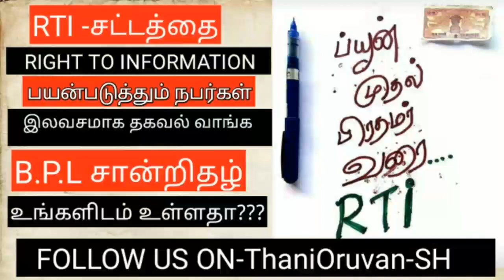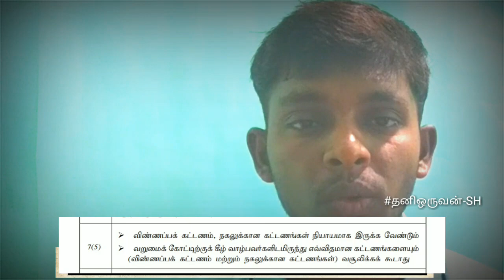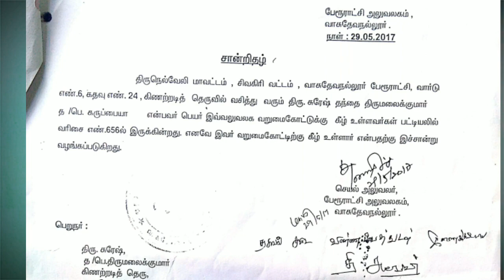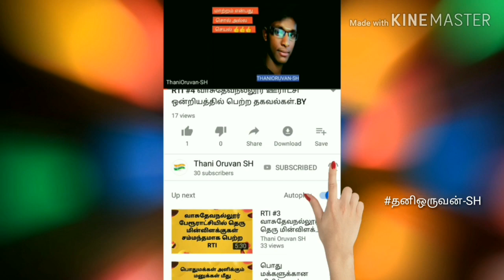RTI|RIGHT TO INFORMATION|B.P.L|வறுமைக்கோட்டிற்கு கீழ் உள்ளவர்|சான்றிதழ்